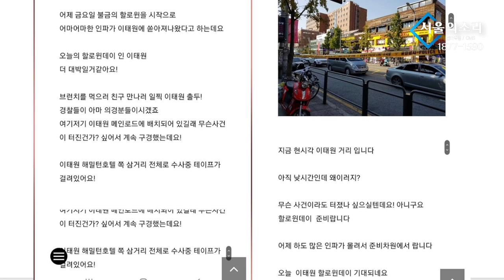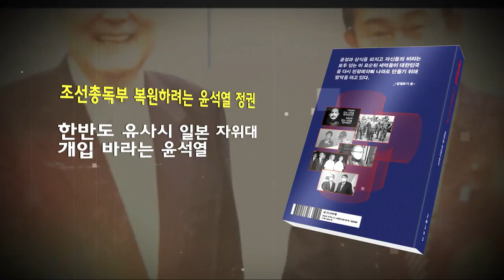희망이 없어지는 나라... "그럼에도 시민들이 구했다"